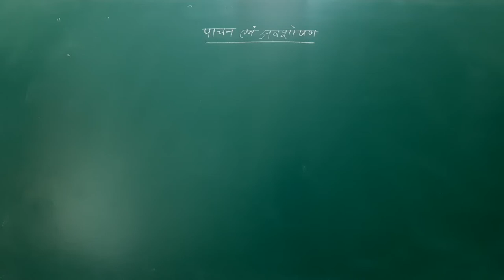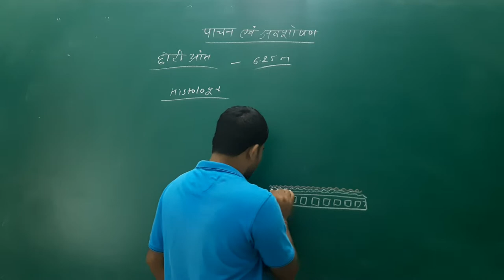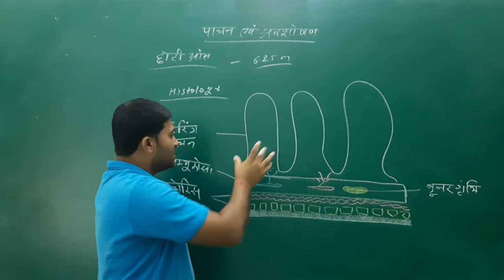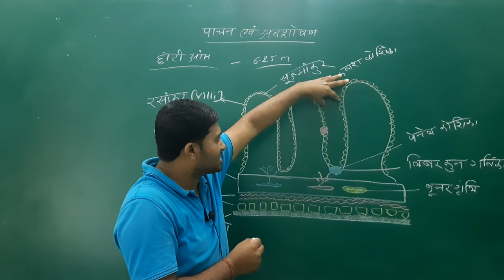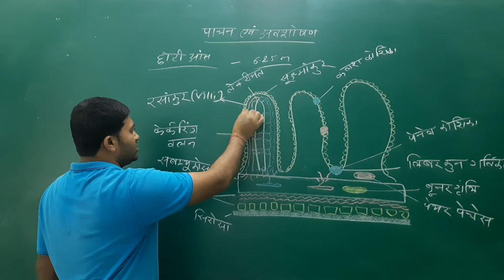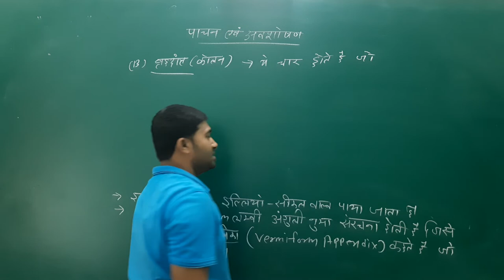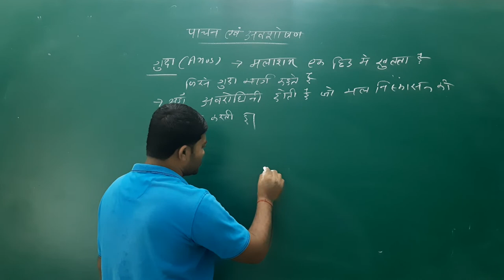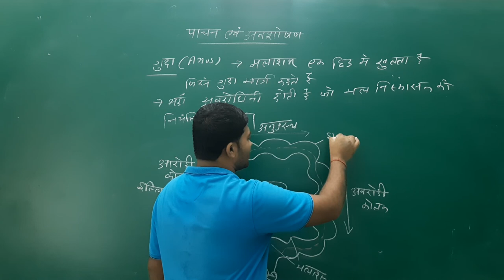Small intestine | छोटी आंत्र | पाचन एवं अवशोषण | 11th Biology Chapter 16 | Part 11 | Ncert